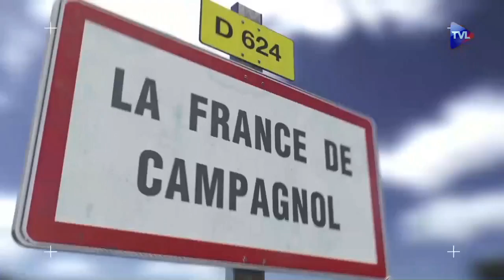Les Gilets jaunes ne veulent plus d'une économie Orange mécanique qui va vers l'Homme nouveau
Quand l'élite administrative et scientifique est littéralement chauffée par ses professeurs dans le mépris de la France des ronds-points, on se doute que la paix civile n'y gagnera pas grand chose